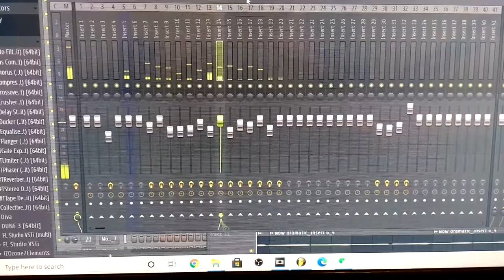Walking Home- Original Composition [French Horn, Trumpet]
I decided to do a thing lol